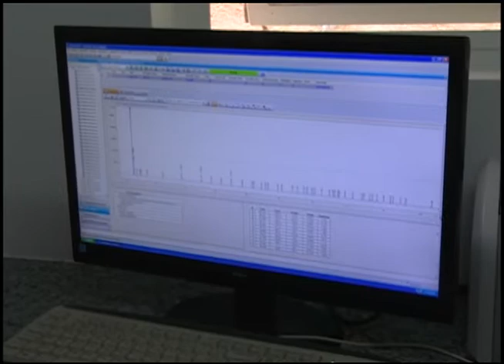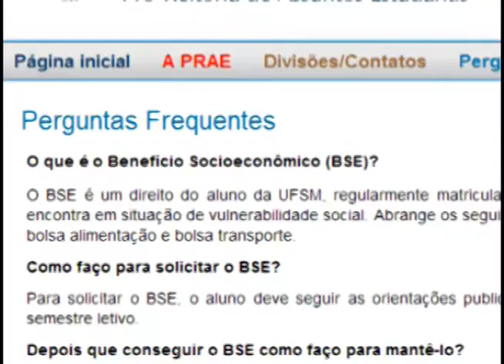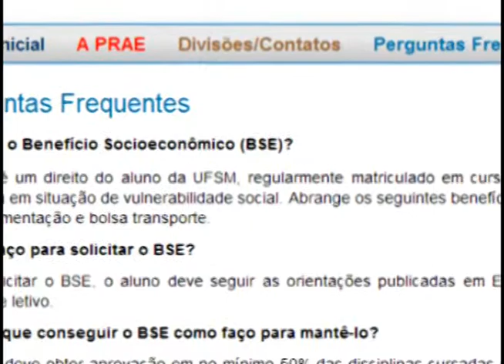JORNAL DA UFSM 07.05